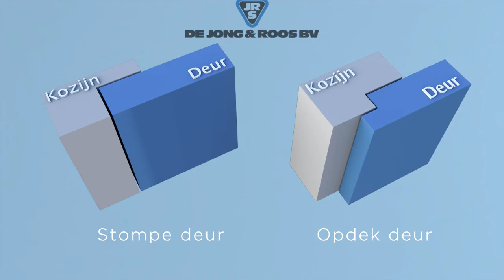Deurdranger Monteren | De Jong en Roos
In deze video leggen we haarfijn uit hoe u gemakkelijk een deurdranger kunt monteren.